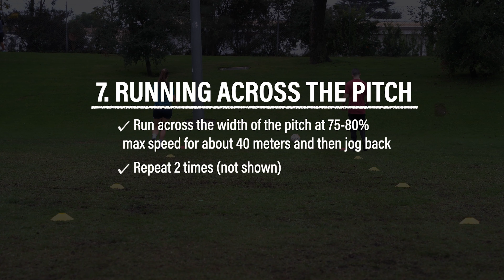7. Running Across The Pitch (FIFA 11+ Running Exercises)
Players will run across the width of the pitch at 75-80% max speed for about 40 meters and then jog back. Repeat 2 times.